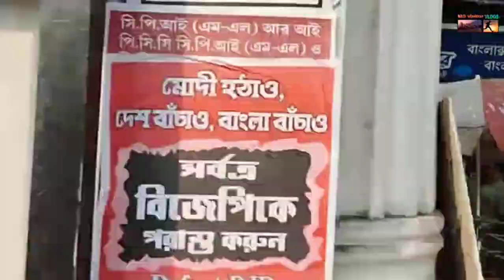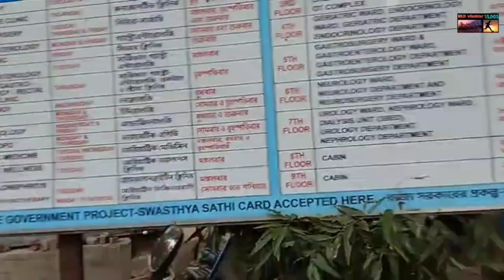kolkata medical college hospital | कोलकाता का सबसे बड़ा medical college or hospital 🏥 explore 🇮🇳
Your querys 👇
1)train journey vlogs
2)tourist places vlogs
3)daily routine life vlogs
4)historycal place vlogs
5)industrial area vlogs
6)locality culture explore
7)amazing place explore
8)all india tourism vlogs
9)Village or town vlogs
10)personal daily life vlogs

calcutta unani medical college and hospital kolkata west bengal
sagar dutta medical college & hospital kolkata
kolkata medical college and hospital news today
kolkata medical college eye hospital